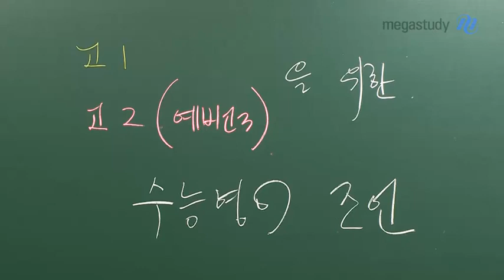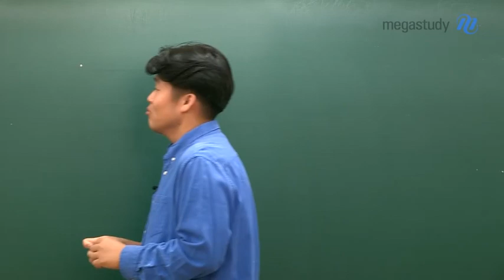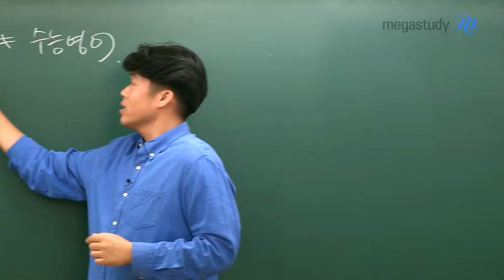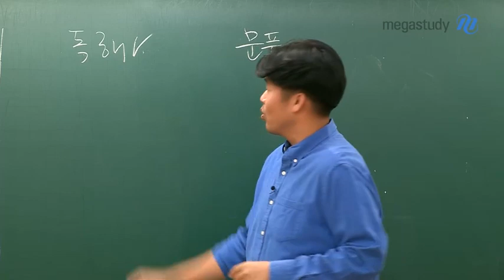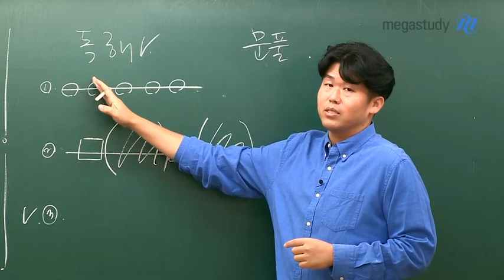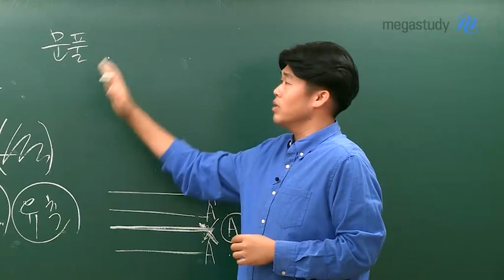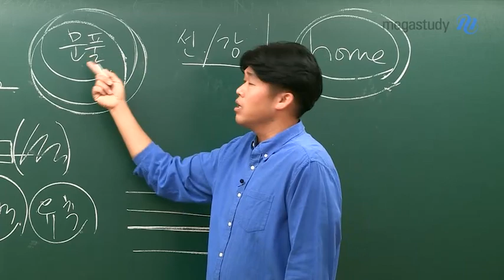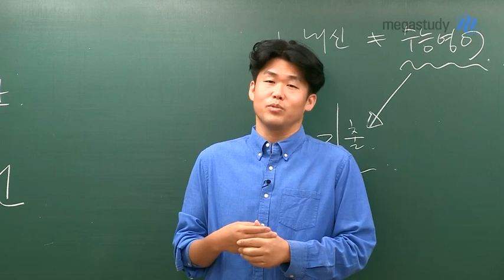[메가스터디] 영어 킹콩 쌤 - ★학습법★ 고1·2를 위한 수능 영어 조언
고1&고2(=예비고3)를 위한 수능 영어 조언

여러분이 곧 만나게 될 수능 영어,
긴장도 되고 괜히 성급해지기도 하는 여러분을 위해
킹콩 선생님이 '프리뷰'를 준비하셨습니다!

1. 내신 영어와 수능 영어는 다르다.

내신 영어를 공부한 것이
수능 영어에 도움이 되지 않는 것이 아니라,
수능 영어와 내신 영어는 그 특징이 서로 다르다는 의미입니다!

따라서 앞으로 만나게 될 수능 영어의 특징을 이해해야 해요.

2. 기출 문제의 중요성

수능 영어의 특징을 엿볼 수 있는 것,
바로 기출문제인데요!

기출 문제를 많이 풀어보며
수능 영어가 어떤 시험인지 이해하고
이를 공부의 시작점으로 삼아야 합니다.

3. 독해와 문제풀이

우선, 스스로의 독해 실력에 대해서
검증 작업을 거쳐 볼까요?

① 단어의 뜻만 알아도 해석이 가능한 문장
② 구문에 대한 이해가 있어야 해석이 가능한 문장
③ 의역, 문맥파악, 유추해서 읽어야 하는 문장

이 모든 문장들을 독해할 수 있어야,
문제풀이를 제대로 할 수 있습니다.

선생님들의 문제풀이, 볼 때는 이해가 되는데
막상 혼자 공부할 땐 그렇게 안 풀렸나요?

선생님들처럼 풀 수 있도록
계속 문제를 풀면서 그 방법을 체화시키는 것이 필요합니다.

이 과정에서 독해가 방해가 되어서는 안 되겠죠?

지금이 제일 빠를 때입니다.
수능 영어를 시작하세요!

자세한 내용은 지금 바로 영상을 확인하세요:)